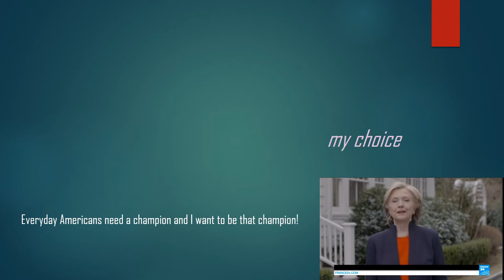IYP2016: My choice is... what about yours?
[Donald Trump Hillary Clinton Commander in Chief Forum 9/7/16 NBC September 7 2016/FHD means 1080p or Full High Definition]

Opposite of free will is control!